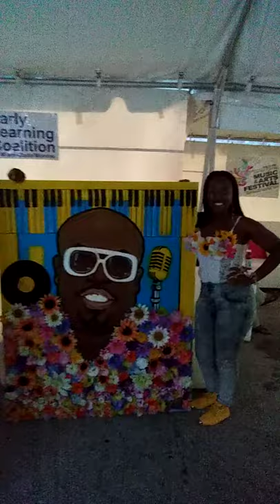CeeLo Green an Art